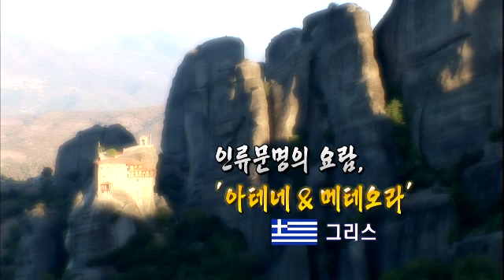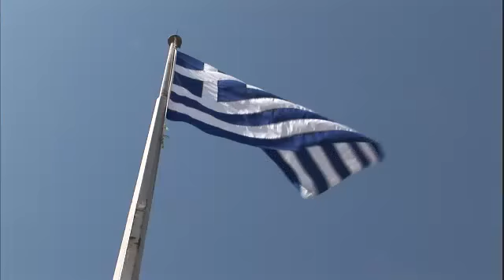문화기행 세계의유산 - World Heritage 20110917 # 001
제목 : 문화기행 세계의 유산 (15회)
방송시간 : KBS 2TV 토요일 오전 7시 40분 방송